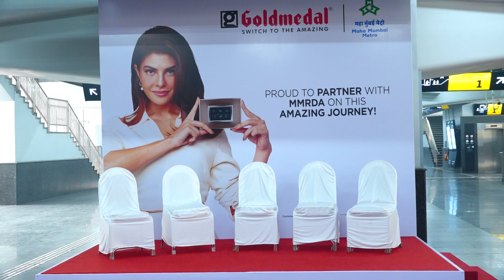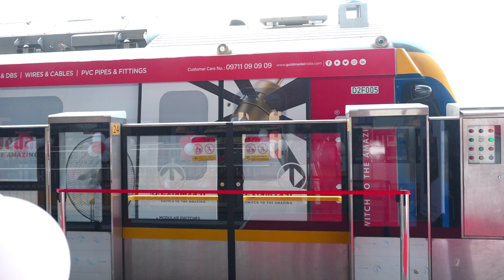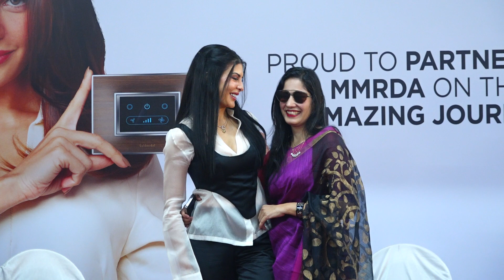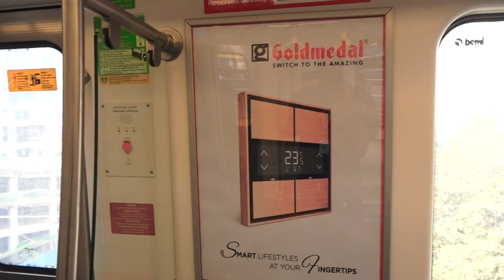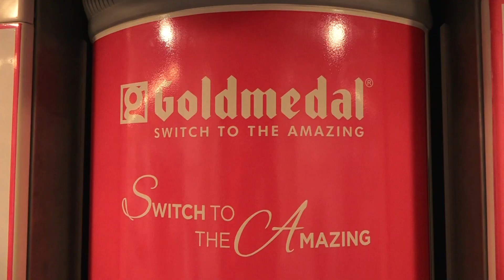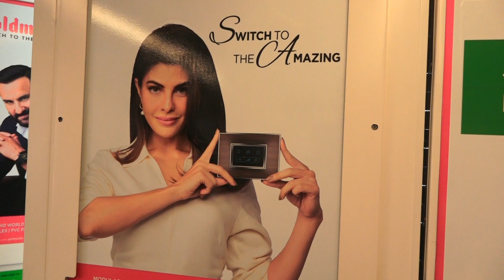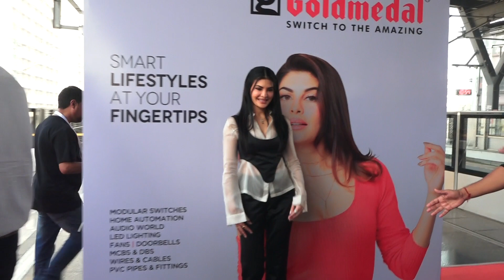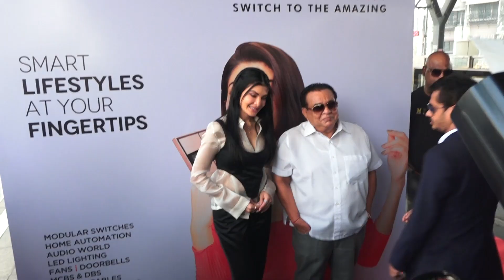మెట్రోలో జాక్వెలిన్ | Jacqueline Fernandez at Metro | Prabhas | Bollywood news | Telugu Dhamaka